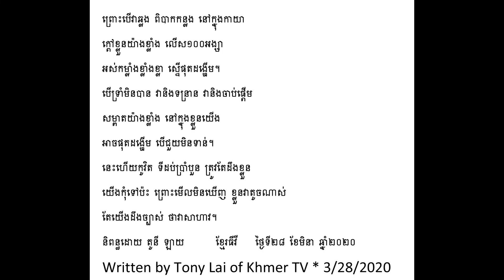កំណាព្យខ្មែរ អំពីមេរោគកូវិត១៩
Kam nap Khmer Khmer Poem
Khmer TV USA